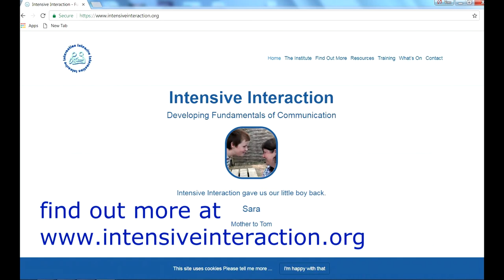Rosie: 'The Intensive Interaction Handbook'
Rosie: Julie finds out how to make communication access with a person who has little movement or ability to show responses.
A video to accompany the picture story in the 'Intensive Interaction Handbook' (2nd edition) Dave Hewett (ed) SAGE Publications (2018).